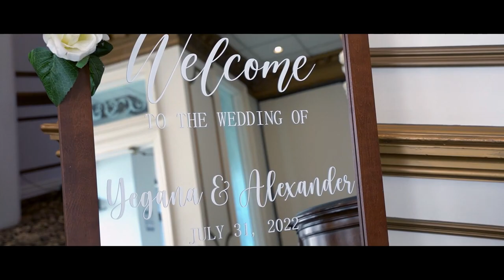Yegana & Alexander | Our Wedding Video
Date: July 31, 2022 | Ceremony: Harding Waterfront Estate | Reception: Roma's Hospitality Centre |
Videographer: Ari Bas